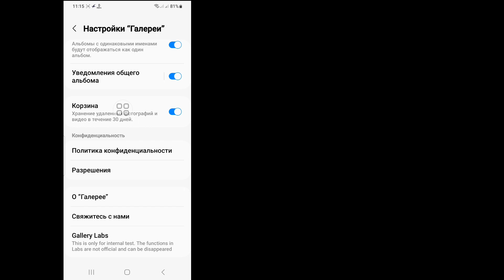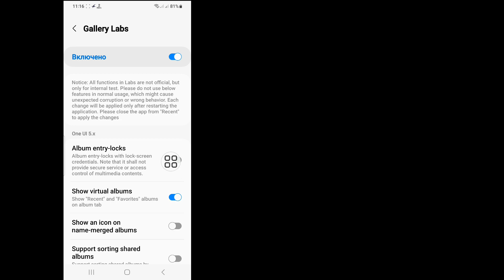Как заблокировать альбом галереи в Samsung || Заблокируйте обновление альбома галереи Samsung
Android School

Как заблокировать альбом галереи в Samsung.

Хотите узнать, как заблокировать альбом галереи в Samsung. Если да, то это видео для вас. В этом видео я покажу вам, как заблокировать альбом галереи в Samsung. Я покажу самый простой процесс проверки истории просмотра, поэтому продолжайте смотреть полное видео без пропуска, чтобы узнать, как заблокировать альбом галереи в Samsung. ..

Если у вас есть вопросы. Позвольте мне прокомментировать ниже.

Тема видео.

 Заблокируйте обновление альбома галереи Samsung,
 Самсунг м62,
 Самсунг а52,
 Как заблокировать альбом в галерее?
 Как заблокировать галерею отпечатком пальца на Samsung,
 Как заблокировать галерею на Samsung a31,
 Как заблокировать галерею на Samsung a12,
 как заблокировать альбом галереи на самсунге а54,
 Блокировка альбома официальной галереи в Samsung m62,
 Блокировка альбома галереи iPhone,
 Блокировка галереи в Самсунге,

 Отказ от ответственности за авторские права В соответствии с разделом 107 Закона об авторском праве 1976 года, допускается «добросовестное использование» в таких целях, как критика, комментарии, новости, репортажи, обучение, стипендии и исследования.  прибыль, образовательное или личное использование. Советуйте баланс в пользу добросовестного использования.